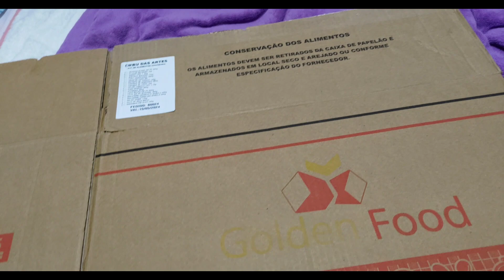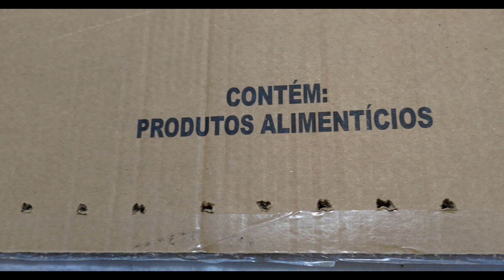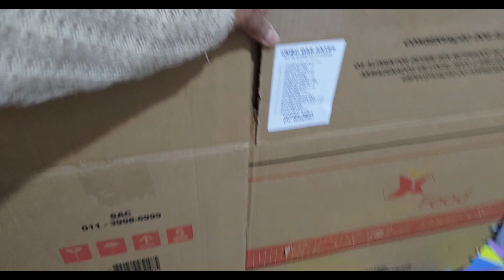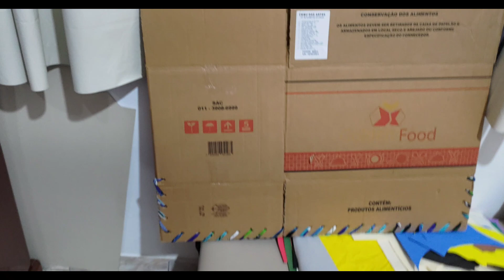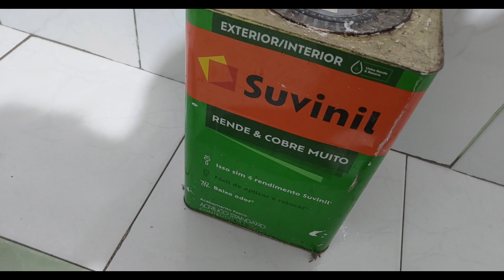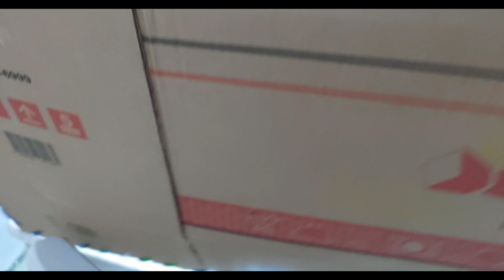PROFESSORES E PAIS COMO FAZER UMA PASTA DE RECICLAGEM PARA GUARDAR PAPÉIS - CANAL VIDA REAL - SP